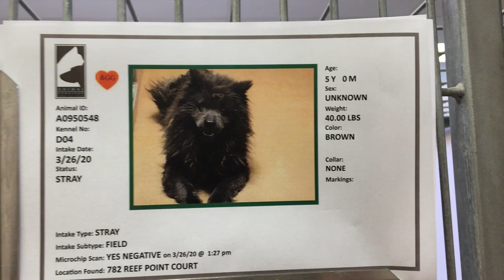5y Grey/Brown Chow Chow